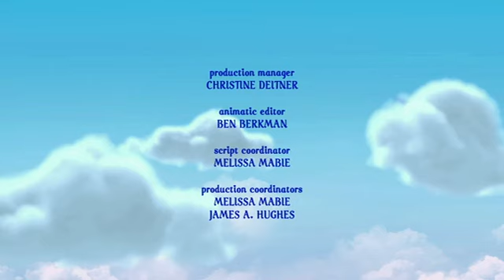Ursinhos Carinhosos - Susan preguiçosa [14]